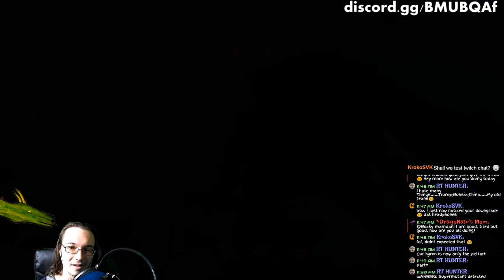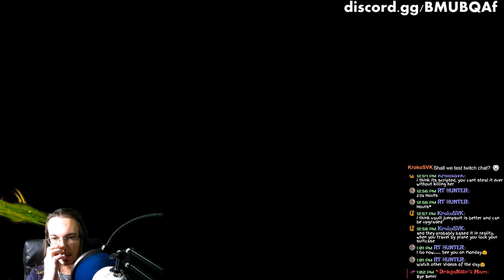Human Error Fallout 4 - Freeing Amelia from Covenant Compound - Infinite caps from Honest Dan?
Whem we left off Fallout 4 last week, we had to go find Covenant's compound for the Human Error quest so we couls free Amelia Stockton. That's exactly what I plan on doing, and there might even be some glitch to gain infinite caps from Honest Dan! If we choose the correct dialogue option and the glitch has not been fixed, then I'll probably use it to gain some large amount of caps quickly ;)

The Human Error quest in Fallout 4 will be our first real run in with synths in the game, at least in terms of story or something. It will be fum to learn more about that aspect of the game having to do with synths and see what more comes of it. Also attacking the people of Covenant will probably be fun, yes?

You’re S.P.E.C.I.A.L!